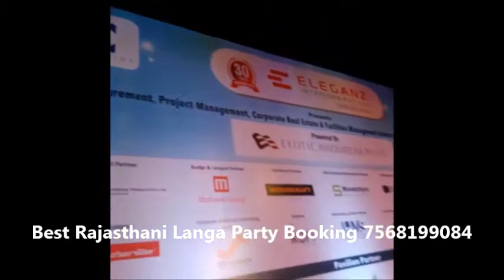Best Rajasthani Langa Party Booking +91 7568199084 Hong Kong